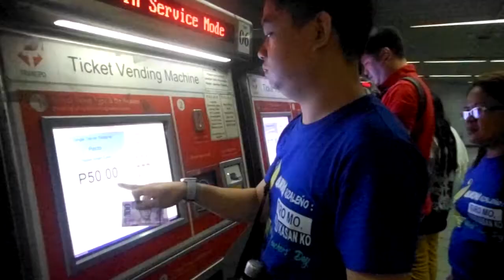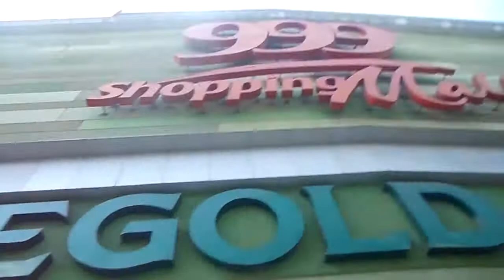YEHEY! NEW VLOG (DIVISORIA NA ULIT!)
Nakakamis mag vlog!

GEARS:

Camera/s: Canon EOS 100D
  Sony Cybershot W800
  Supremo 4k Action Cam